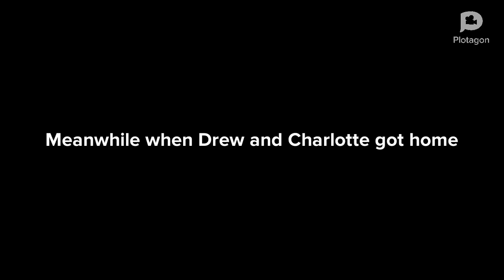Angelica refuses to eat spinach and gets grounded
Steve and Joe wanted to serve Angelica some spinach because it’s good for your whole body and they will make you healthy and strong, instead she wanted Wendy’s, but no, she has to eat her spinach if she wants to get what she wants, and she threw them on the floor and broke the bowl and she got grounded by her parents and she deserves to get her Cynthia doll chewed up by blue because that will teach her not to be mean to her cousin Tommy and the babies.